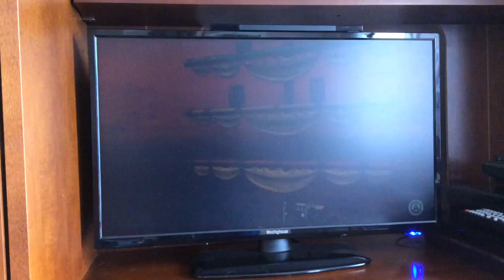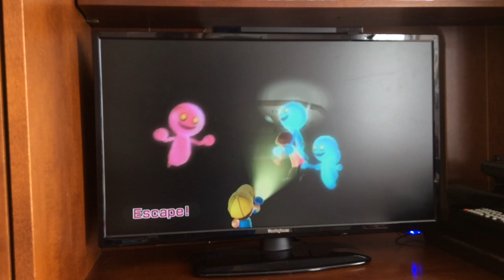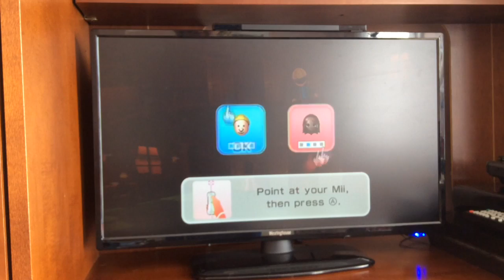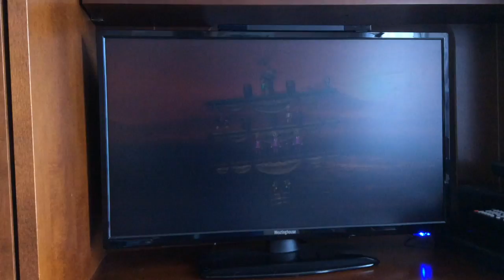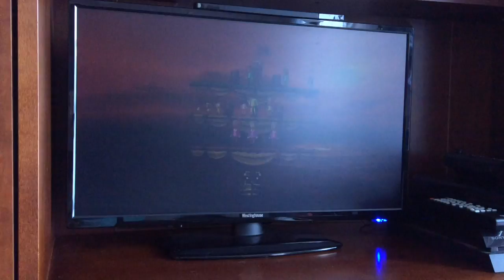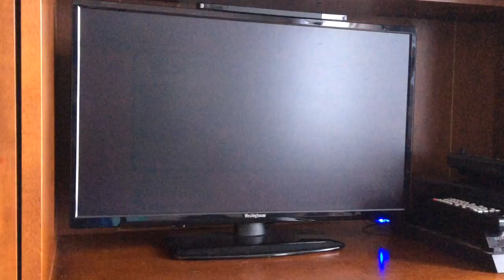Wii Party: Balance Boat Pt 1 WITH CINAMON!